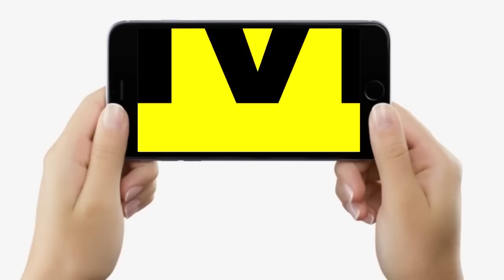Nitish Sarkar को Sushil Modi ने फिर सुना दिया, कहा- Vijay Chaudhary पुराना घीसा-पीटा Record न बजाएं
Nitish Sarkar को Sushil Modi ने फिर सुना दिया, कहा- Vijay Chaudhary पुराना घीसा-पीटा Record न बजाएं...| Bihar News | Livecities